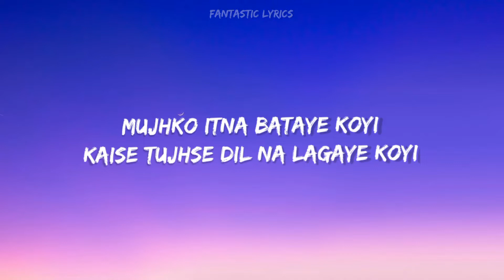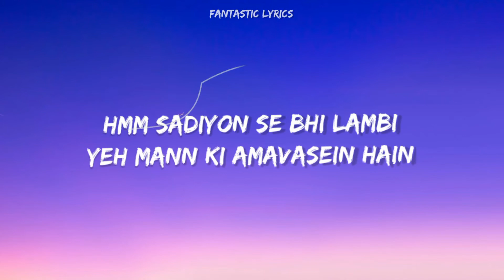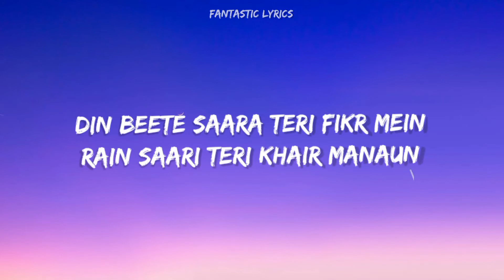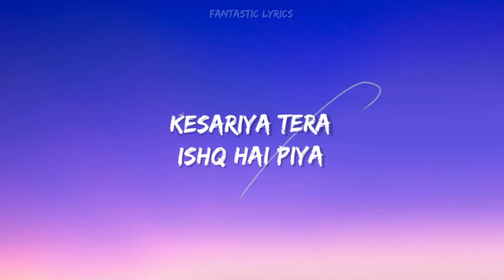Kesariya _Brahmashtra | Kesariya lyrics | Arijith Singh